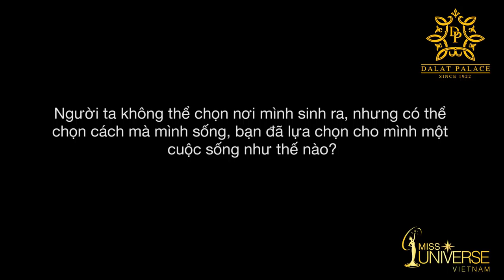INTERVIEW | Trần Thị Thùy Trang, SBD 234 | Top 45 Miss Universe Vietnam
Để bình chọn giải thưởng "Best Interview" cho thí sinh Trần Thị Thùy Trang, SBD 234, bạn đừng quên ấn like video của thí sinh Trần Thị Thùy Trang và subscribe kênh youtube Miss Universe Vietnam. Xin cảm ơn!